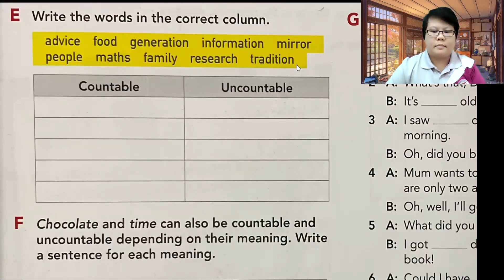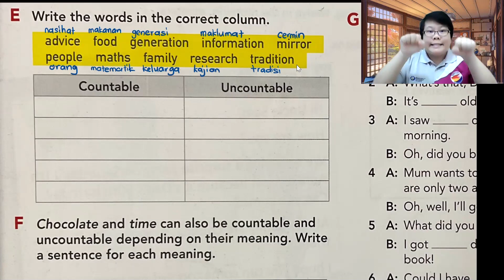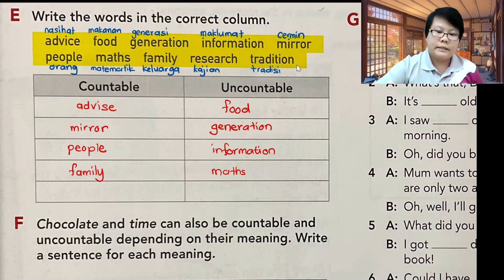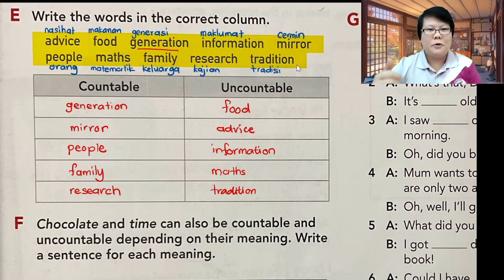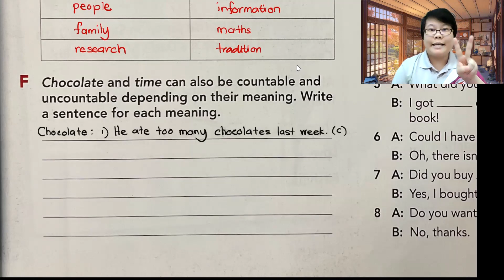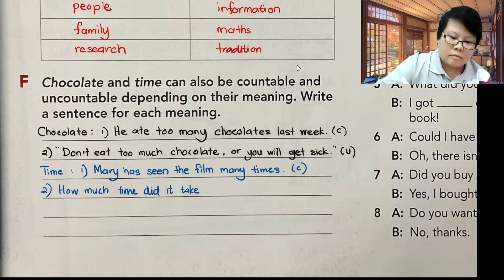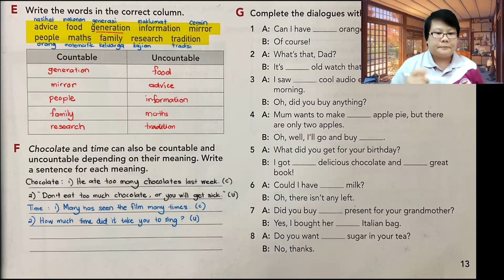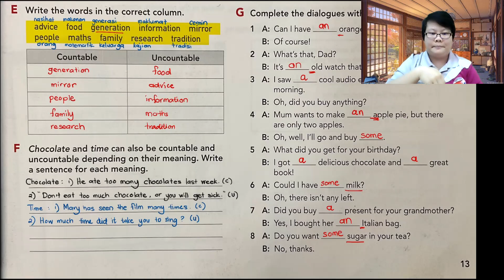English Form 3 E to G